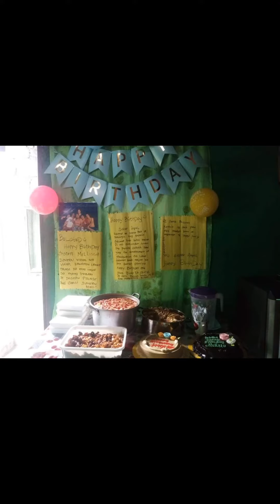My Birthday to me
Pamamahagi ng food sa nga bata  Di mahalaga ang mag karoon ng madami handa ang mahalaga na naka pag share ka ..